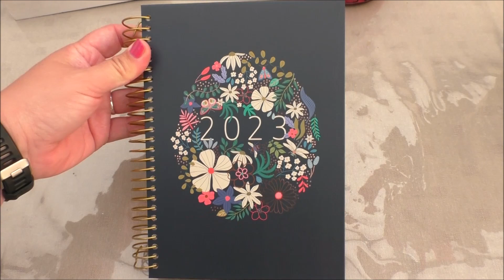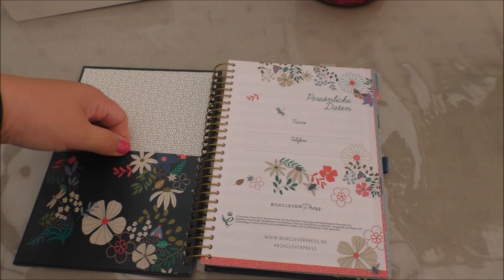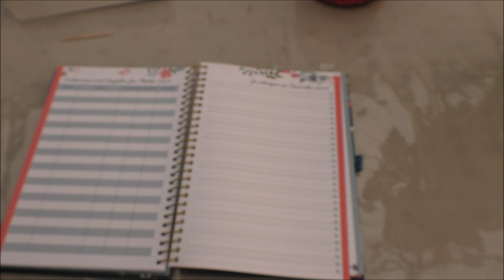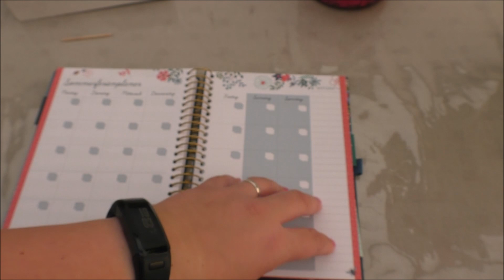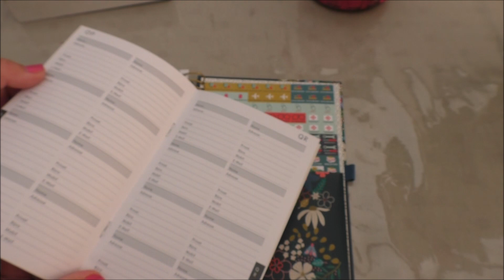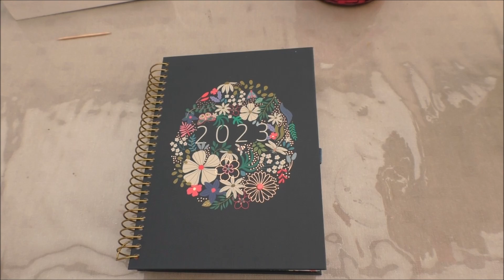Vlog#425 Neuer Sessel/Famillienkalender/lecker essen/gesabbel